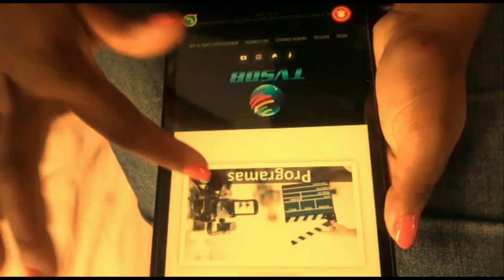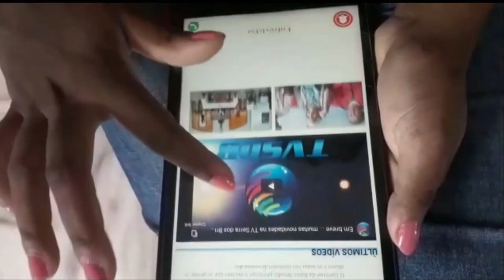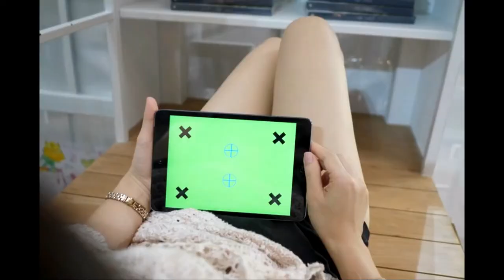JORNAL BOM DIA CIDADE - EXIBIDO EM 09/04/2021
JORNAL BOM DIA CIDADE
EXIBIDO EM 09/04/2021, PELA TV SERRA DOS BRINDES
APRESENTAÇÃO: DANILO BIRNFELT